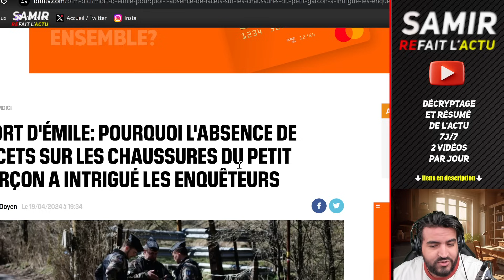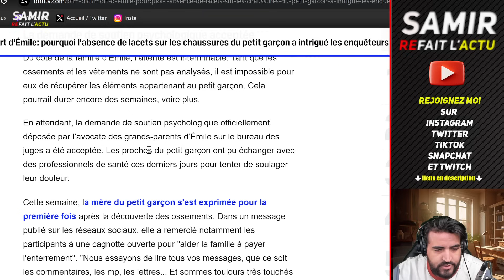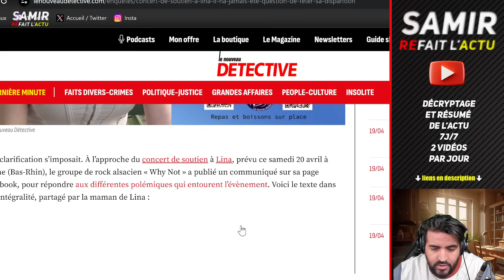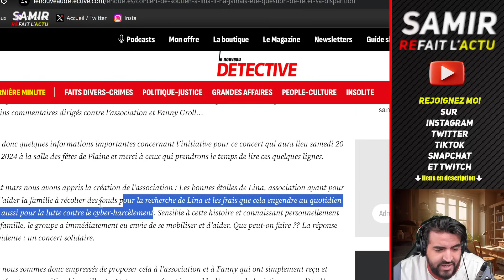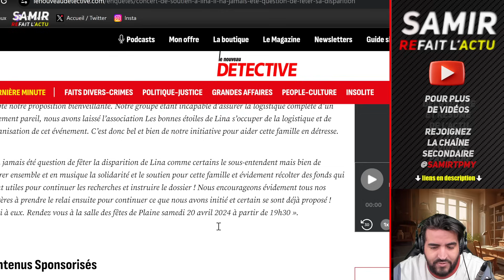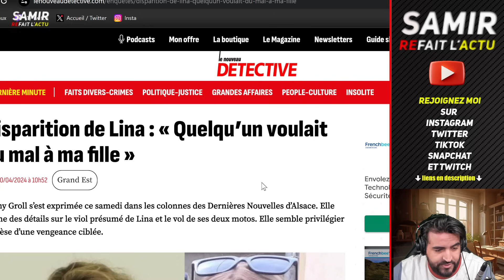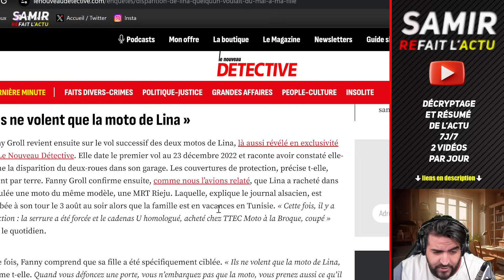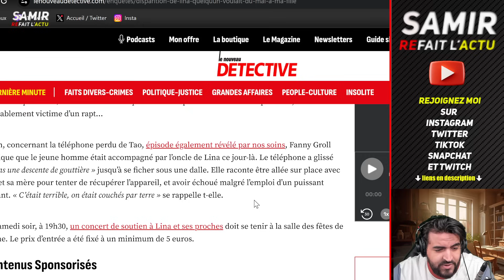Disparition Emile, l’absence de lacets interroge les enquêteurs. Disparition Lina, la mère s'exprime